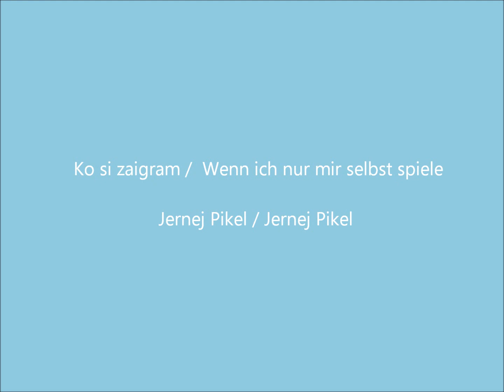Ko si zaigram / Wenn ich nur mir selbst spiele (Jernej Pikel / Jernej Pikel)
Posneto doma.
Uživajte / Enjoy / Genießen Sie!